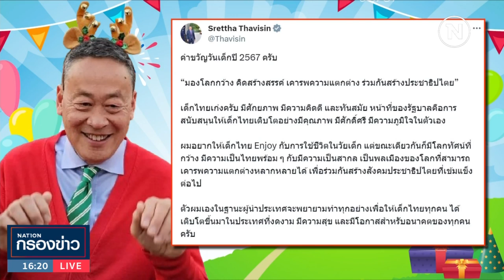นายกฯ มอบคำขวัญวันเด็กปี 2567 | เนชั่นกรองข่าว | NationTV22